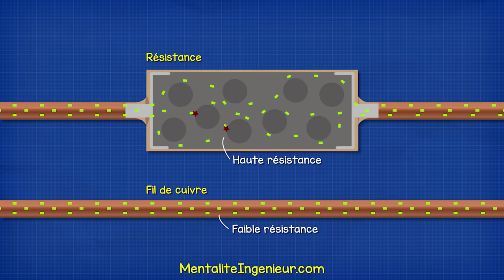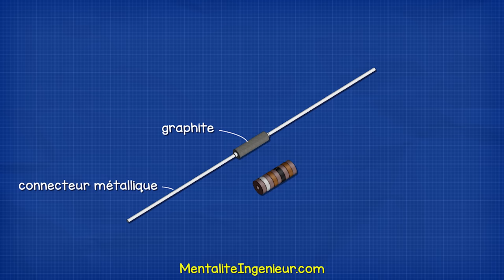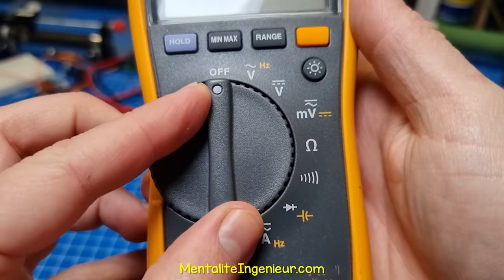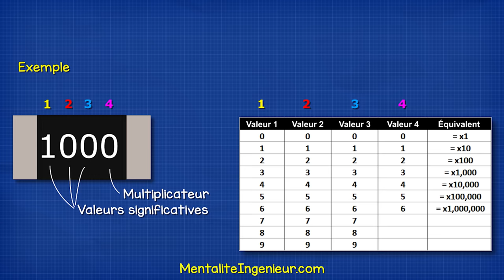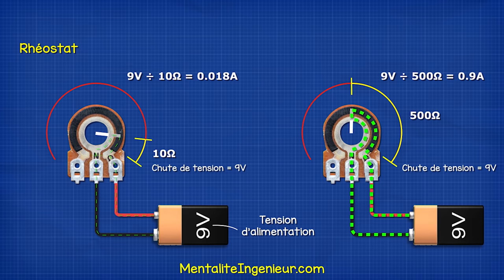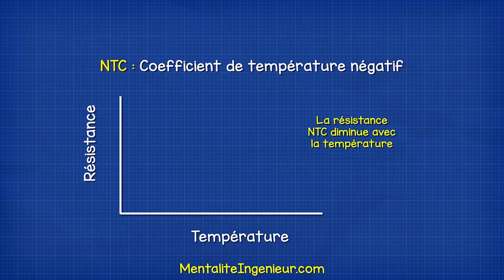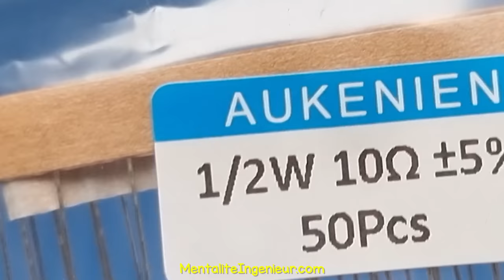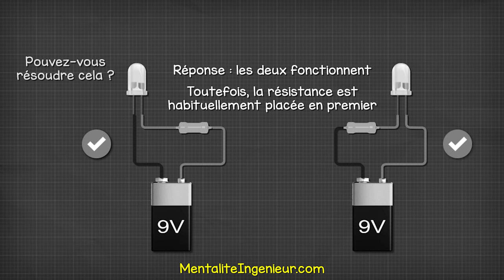Comment les résistances fonctionnent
Dans cette vidéo nous allons examiner le fonctionnement des résistances! Nous explorerons les différents types de résistances, la façon dont les résistances fonctionnent dans les circuits et comment calculer la résistance.
PCBWAY offre une valeur exceptionnelle pour les cartes de circuits imprimés, l'impression 3D, les moulages par injection, le CNC et la fabrication de tôle. Jetez-y un coup d’œil !